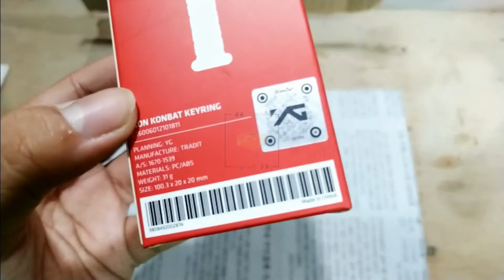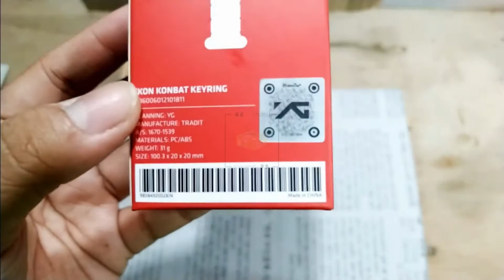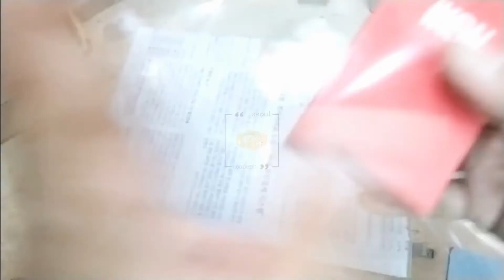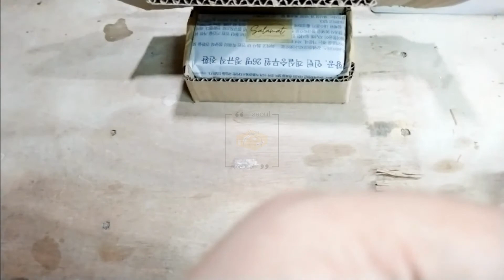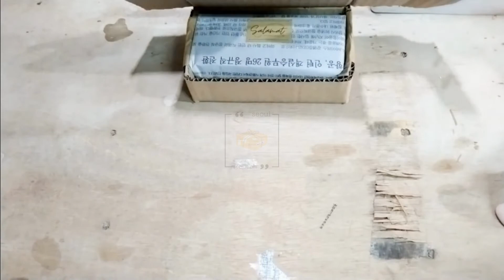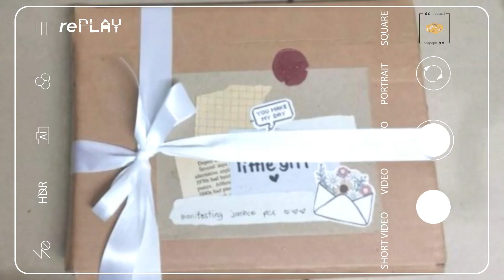pack an order with us [ikon konbat keyring] | asmr kpop shop ph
Hello! We are your one-stop online shop for your all-time favorite Korean goodies. Behind this business are two IT professionals who are huge fans of everything Korean. We are addicted to K-Pop, K-Dramas, and Korean snacks. We know you are too! Established in 2020, we are here to make your day brighter ~

This video is an order for this cute lightstick keyring from iKon : the konbat keyring.